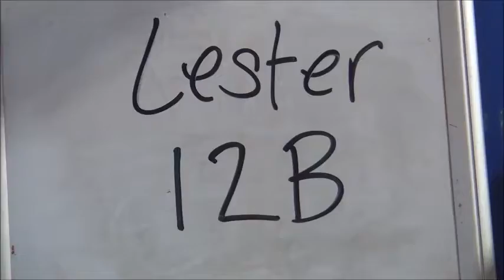Lot 76 JC 12 B